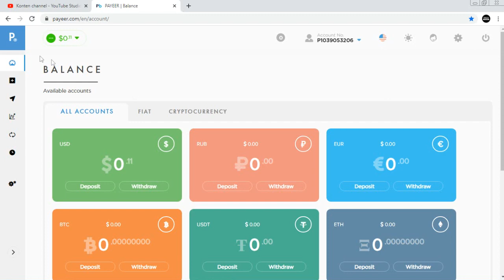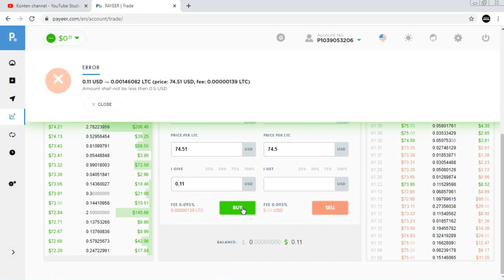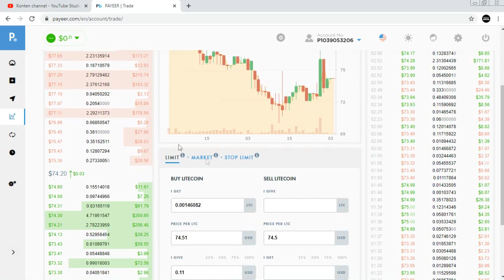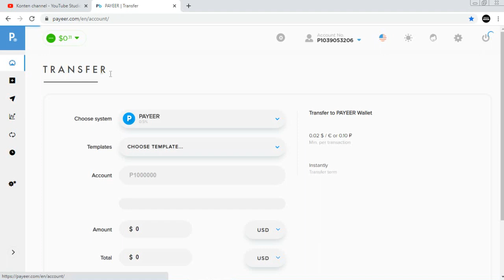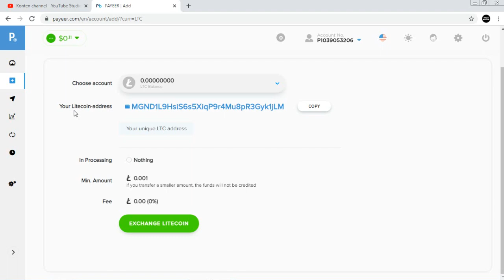Web Trading Tanpa KTP! Versi Dollar - Cara Trading Bitcoin Tanpa KTP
Web Trading Tanpa KTP! Versi Dollar
Wallet Yg Saya Gunakan:
Mengenai Rich Sharing
Selamat datang di Channel Rich Sharing, channel yang membahas seputar cara menghasilkan uang dari internet. Berfokus pada website penghasil bitcoin, website faucet bitcoin terbaru, website airdrops terbaru, website ico terbaru, dan masih banyak lagi, serta Rich sharing juga akan membagikan konten menghasilkan uang lainnya diluar dari bitcoin.